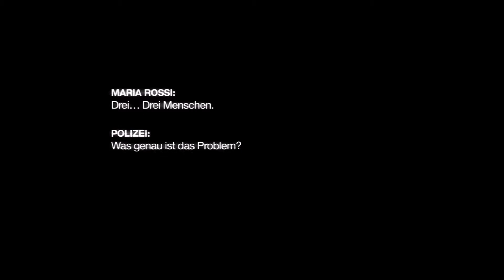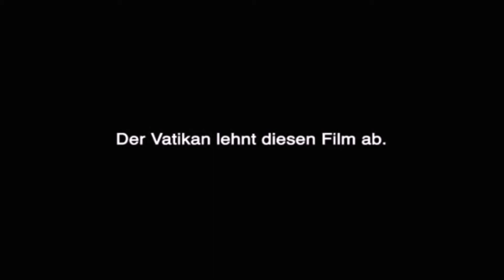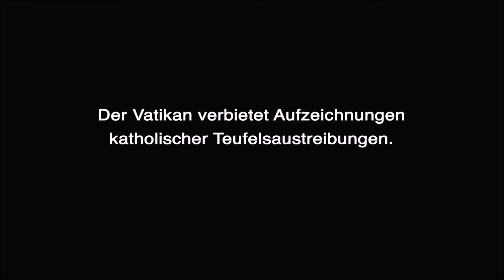DEVIL INSIDE Trailer & Featurette deutsch | Cinema Playground Trailer